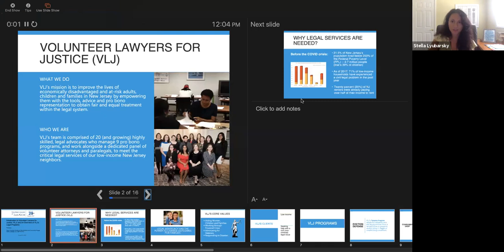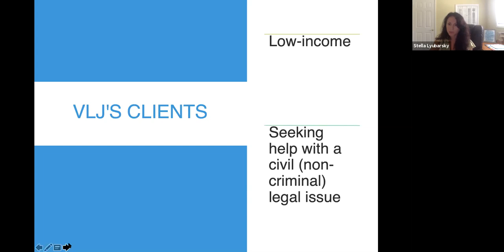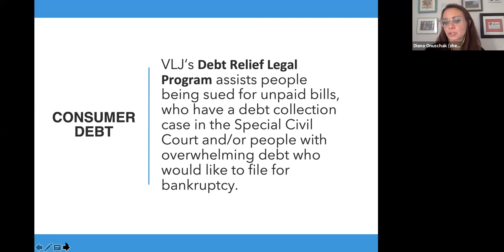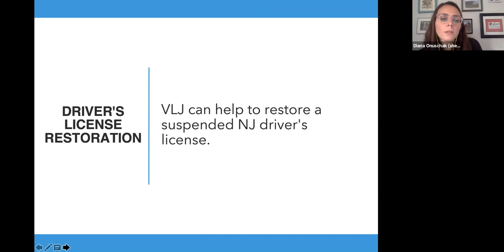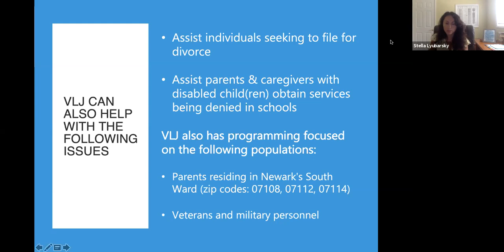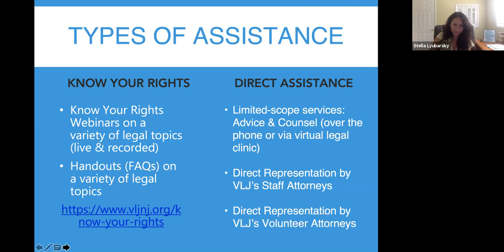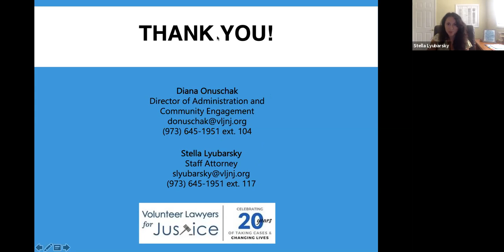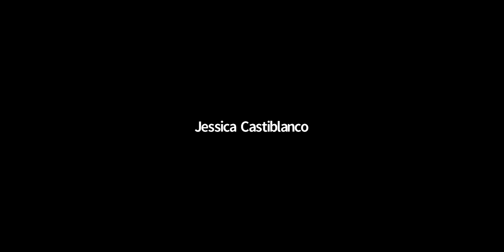Volunteer Lawyers for Justice: Taking Cases. Changing Lives.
August 20, 2021 Topic: Volunteer Lawyers for Justice: Taking Cases. Changing Lives- With Guest Speakers: Diana Onuschak, VLJ's Director of Administration and Community Engagement, and VLJ's Staff Attorney Stella Lyubarsky, Esq., MSW will provide an overview of the variety of free legal services available to financially eligible families. Last year, the work of Volunteer Lawyers for Justice (VLJ) impacted 2,525 people in New Jersey and it’s volunteer attorneys provided $1.6 Million in free legal services.

This Lunch & Learn Series will provide expert speakers on topics relevant to caregivers, educators and professionals charged with supporting challenged youth aged 3-21. Feed your belly and fortify your creativity, resources and knowledge to face today’s challenging environment!

To learn more about Family Partners of Morris & Sussex Counties, visit our